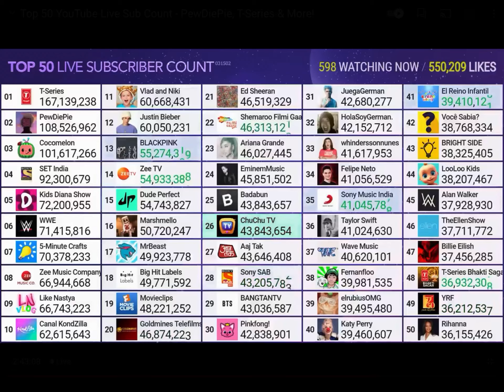Chuchu TV Passing Badabun | moment 14